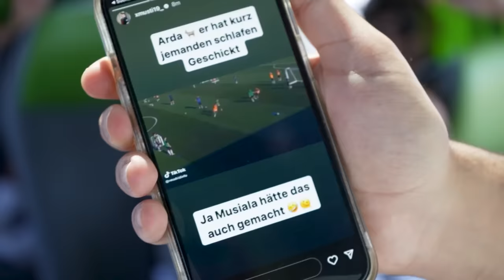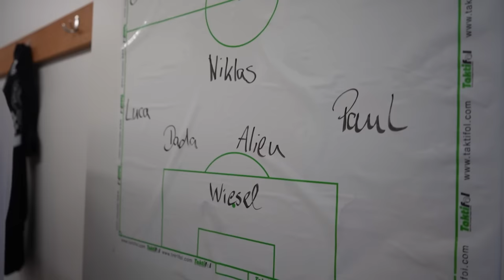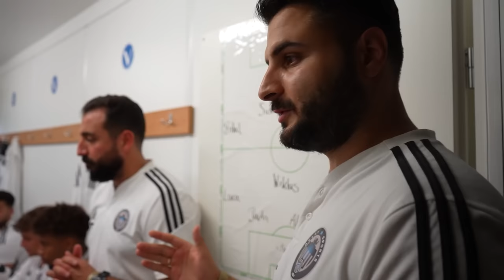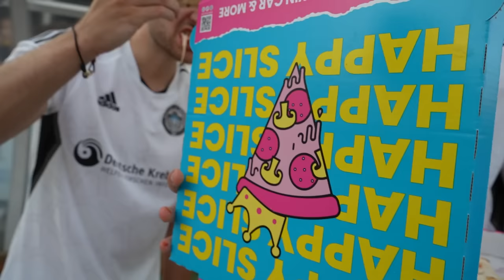DELAY SPORTS VS SSV HARDSTUCK - BEHIND THE SCENES VLOG!📹️⚽️ Teamfahrt, Aftershow Party & mehr!🔥